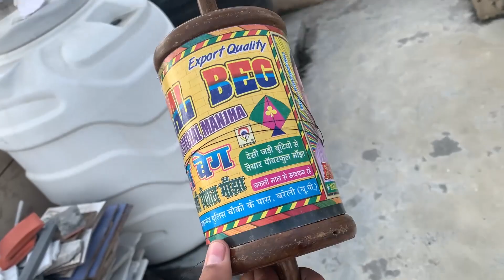DESI PATANGBAAZ | Kite Festival Don’t Mess with Desi Boys 😱 INDIAN MANJHA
Ha ji kya haal hai jaha tak lgta hai bhadiya hi hoongei !

I`m a normal 20 y/o old boy who loves to make videos and project my life in form of film using a work

end.